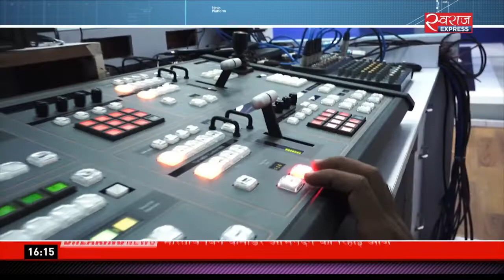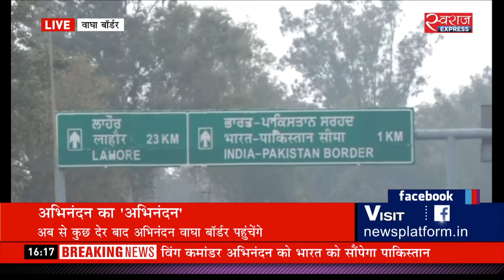01-Mar-2019 News@ 4 PM